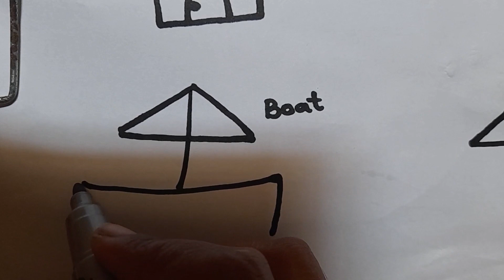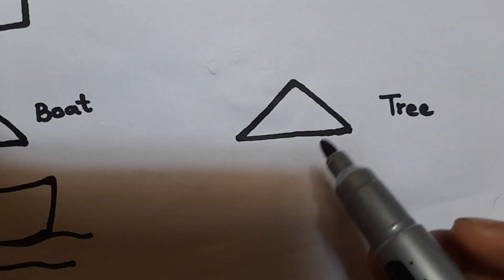Easy drawings | Drawings from Triangle